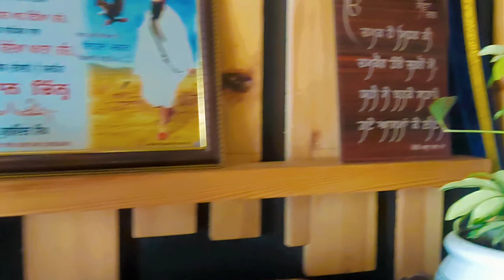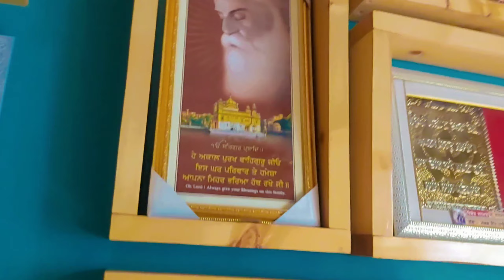Home decor drawing room makeover,,, Indoor plants🌿🍁🍀🌲 ,,, wood work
home decoration, home decorating ideas handmade easy, home decor haul, home decor diy, home decorating ideas handmade